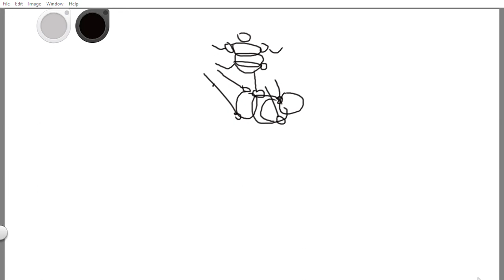Weird Animation 15 seconds